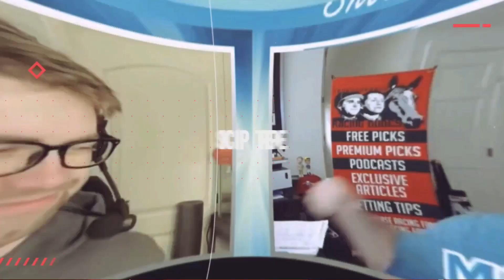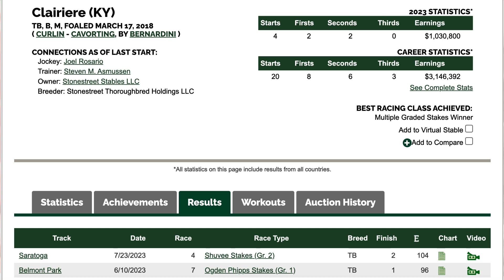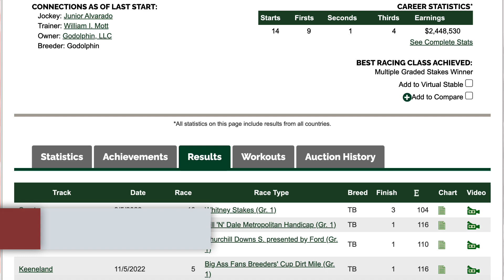Top 5 Best Horses Right Now | CASA CREED Dazzles At Saratoga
Find out where Aaron ranked the top 5 best American horses as of August 14, 2023!

Casa Creed dazzled with his 2nd straight Fourstardave Handicap (G1) victory, but did he do enough to crack the list?

0:00 Introduction
1:02 5. Nest
1:28 4. Clairiere
2:01 3. Cody's Wish
2:12 2. Up to the Mark
2:36 1. Elite Power
3:07 Aaron's Top 6-10
4:34 Review